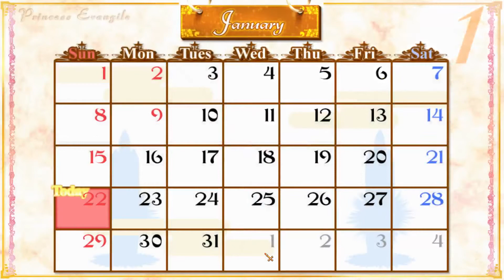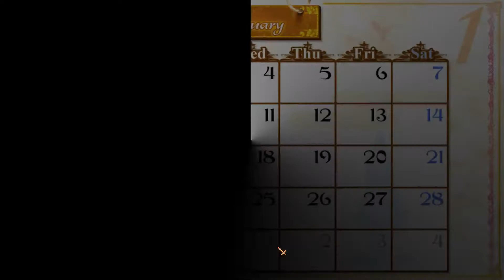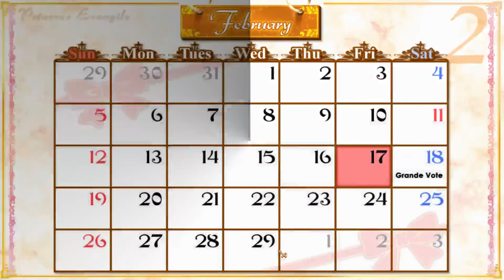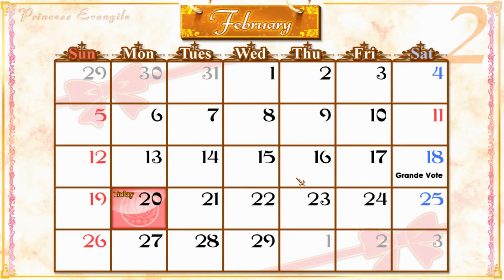Princess Evangile Playthrough - Ayaka's Route part 60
Welcome to my plathrough of Princess Evangile, another visual novel from Steam, but in this story we're flat broke. :'(